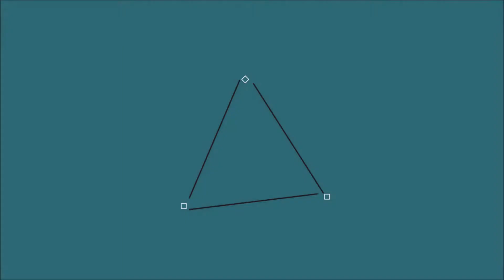INTRO TO ZACH LANGILLE TV (Starts slow but gets good)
League of Legends IGN - Maisie Williams

I hope this channel goes far and I hope I can make some original content for everyone to enjoy.